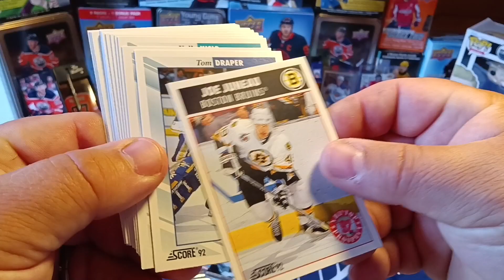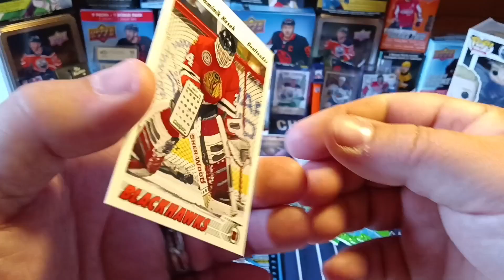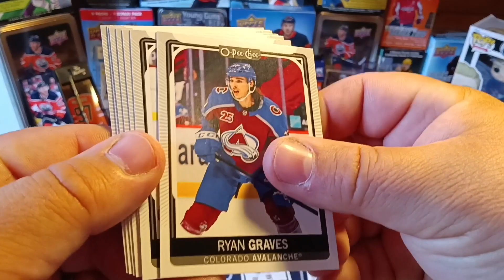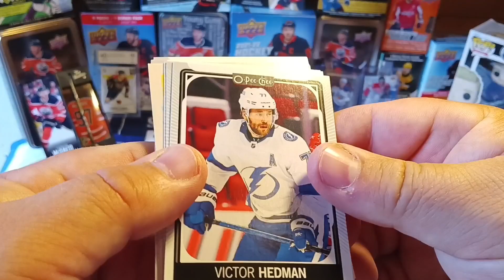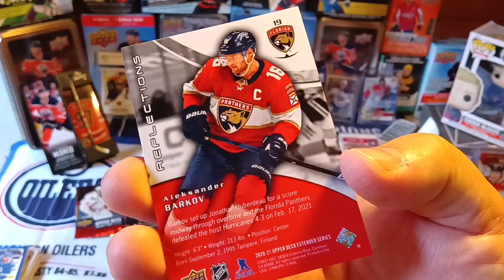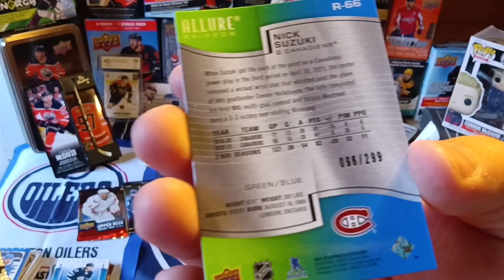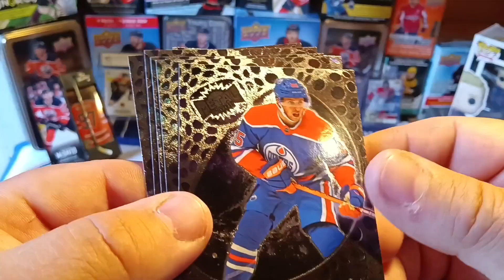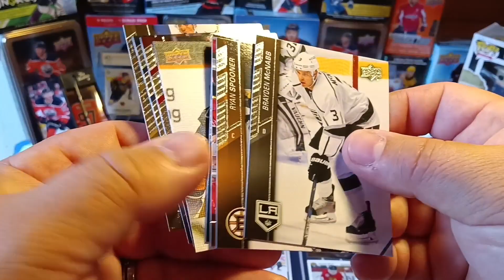Random packs # 2 Old and new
19 Random old and new
hockey card packs opening
Collecting some sweet
PC hits.